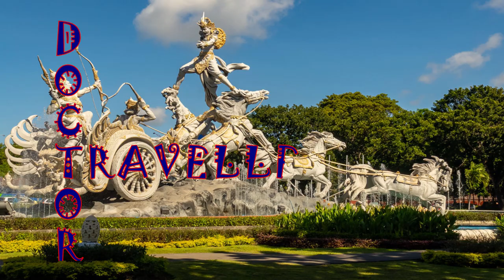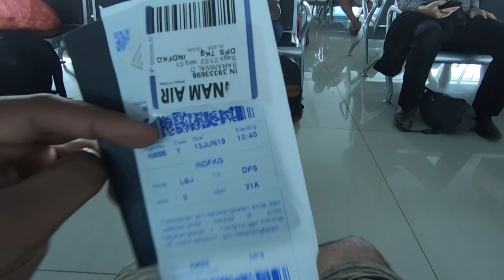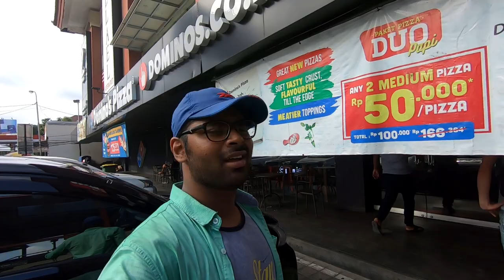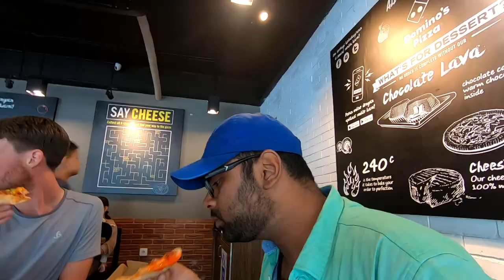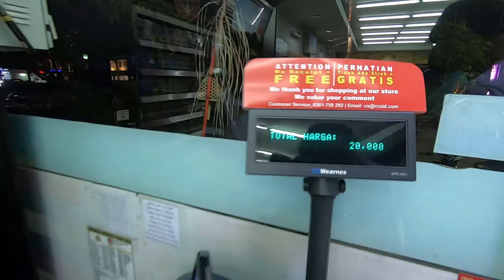BALI: Domino's, KFC,Alcohol review by a German🧔🏼🇩🇪!!!! Earning 7500Rs per day🤑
Hello everyone
I ate in Bali's Domino's and KFC, and see how they are...and check the alcohol price in Bali...